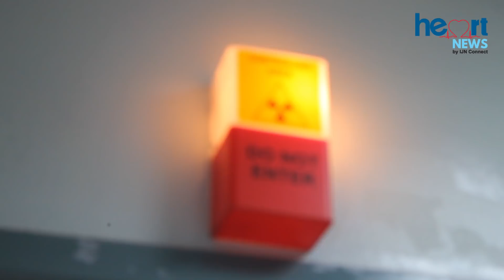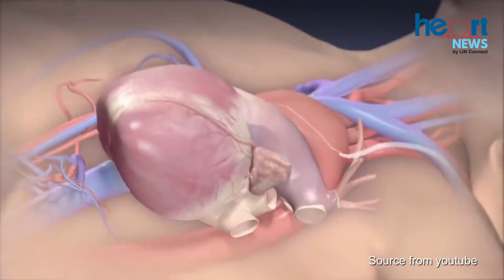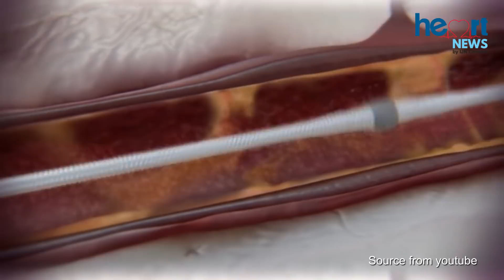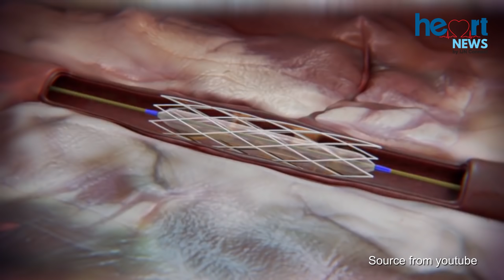THE LATEST TECHNOLOGY IN CORONARY ANGIOGRAM AND PCI - DIAMONDBACK PROCEDURE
IJN has once again proven to be the leading heart centre by successfully conducted 22 Diamondback Procedures.

Want to know how it can save your life? Let's watch this news coverage.